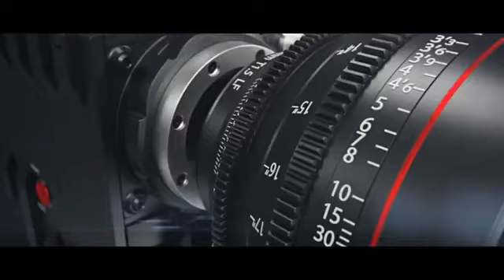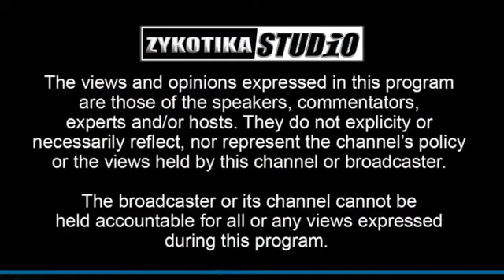Interview with John Summersell of The Invited - Zykotica Studio 26 10 21 2hr 6'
Thanks to John Summersell for hosting this interview, looking at some of the work I am doing, talking about The Eklectia Documentary and another documentary I'm developing called The Dowsing Detectives, featuring remote viewer/dowser, Peter Vincent.

The Eklectia Documentary features the stories of those on the Eklectia Album who have had experiences related to ET/alien life and or paranormal and spiritual/consciousness outcomes of experiences.

Looking at the history of my public work from the start, beginning with the Ammach Project and moving on to The ET Newsroom, and where that has led.